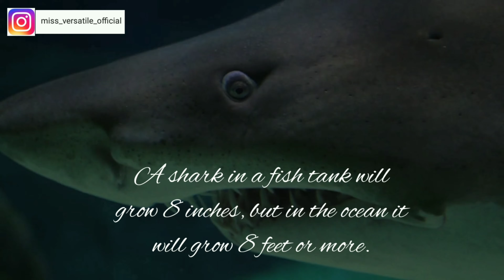Growth | Motivational video | English | Anuradha Munirajaiah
Hello everyone. Hope everyone are good.

Take the risk or lose the chance

This is the motivational video. Created to motivate people and grow their knowledge and be productive. Hope everyone like my video.